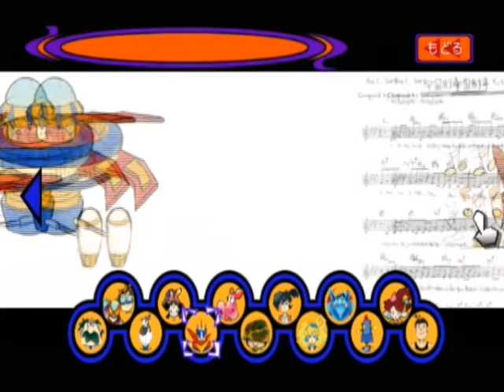Ｗｉｉソフト キャプテン★レインボープレイ動画＃１６ おまけ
２００８年任天堂より発売。スキップ開発。
Ｗｉｉソフト　キャプテン★レインボーのプレイ動画。
ちびロボ、ギフトピアの懐かしいキャラクターも出てきます。